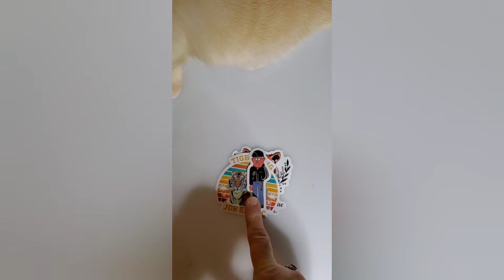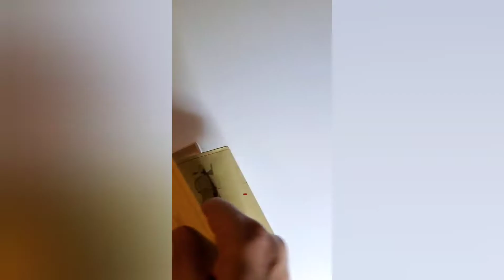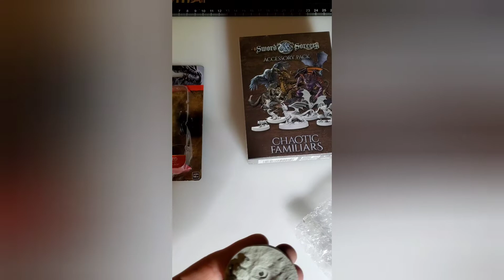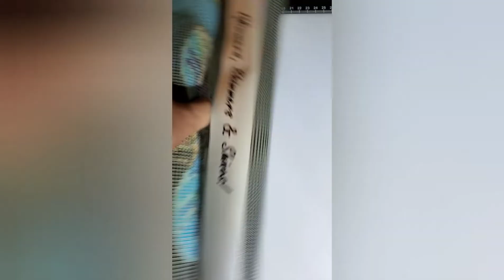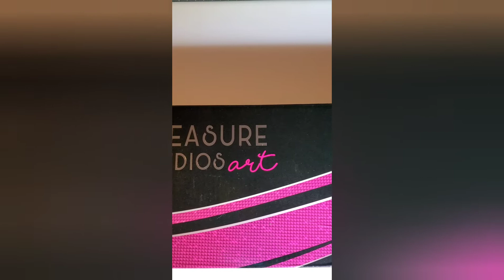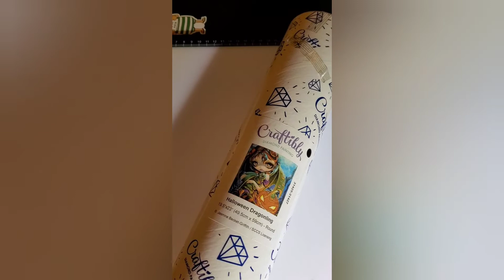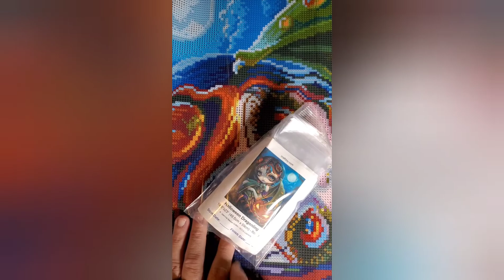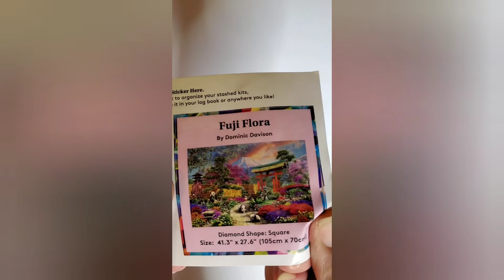Crafting is for Christmas 2021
Christmas 2021 Premiere